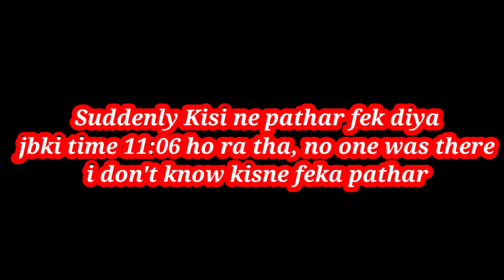Ghost Caught On Camera 💀 Horror House || Kanpur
Hey Guys if you want 2nd part of horror Vlog then do 100 likes in 14 days and I'll post the second part ☺️

My Vlogging Gorilla Pod

My Tripod 👇
Follow My Friends Channel ( He is a rapper)

Utkarsh Hub ♥️